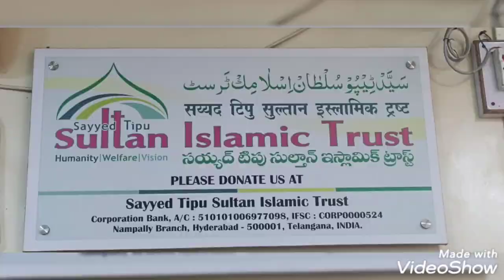allah hu akber azan nhi dynh bolky kyh thy jadhu ...suno